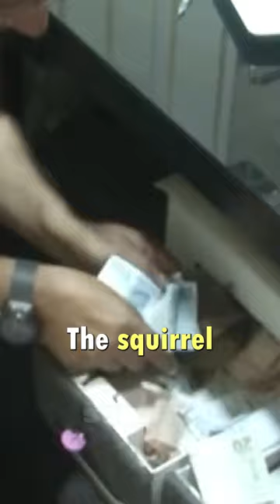This little Squirrel will warm your heart ♥